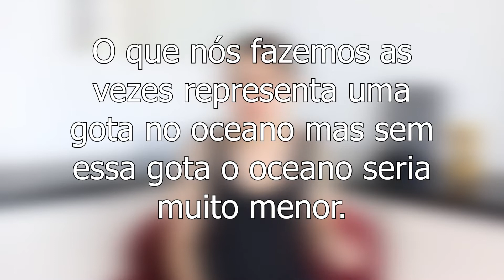Como você pode AJUDAR BRUMADINHO?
Acesse o site e conheça mais sobre Cátia Bazzan e o Top Terapeuta: Veja mais sobre o meu trabalho e acesse conteúdos novos toda semana no meu BLOG

Além disso aqui no Canal você pode acompanhar a live do Casos de Consultório, onde semanalmente eu falo sobre histórias reais de pessoas que atendi.

Para saber mais sobre os projetos que tenho e que ajudam os terapeutas, você acessar o site do Top Terapeuta